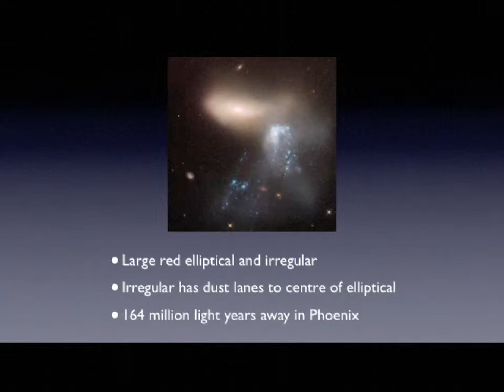The whale and the Ghost - NGC 454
NGC 454 is in the middle stages of an interaction.
The 'Ghost'  appears to be merging with the Whale, and a long dust funnel has started.
The 'Ghost'  has become so disrupted that a tidal tail has knots of star forming regions.